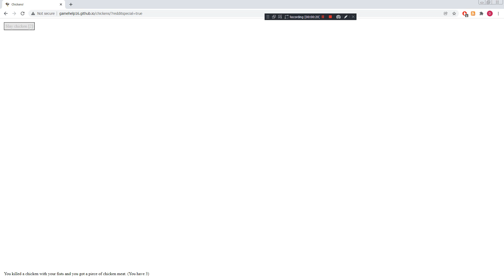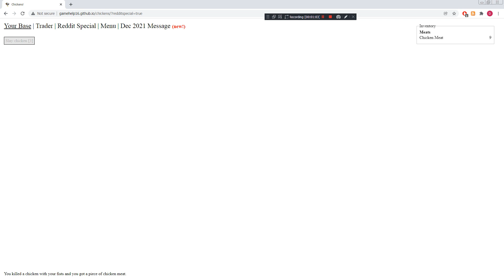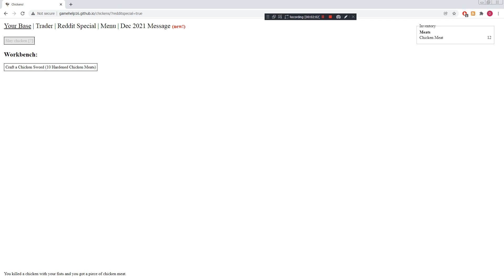QuSa E728 6